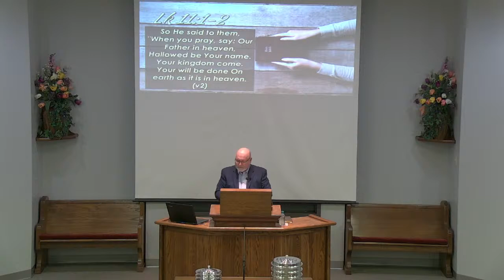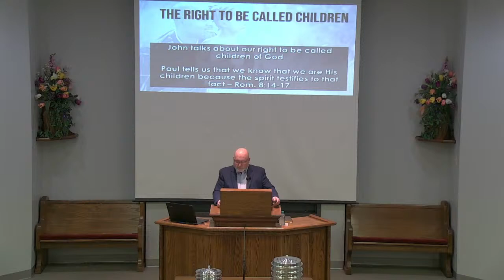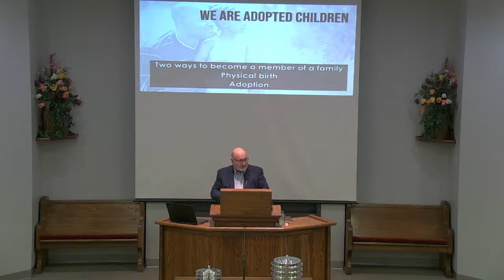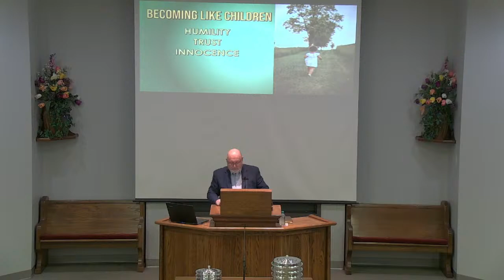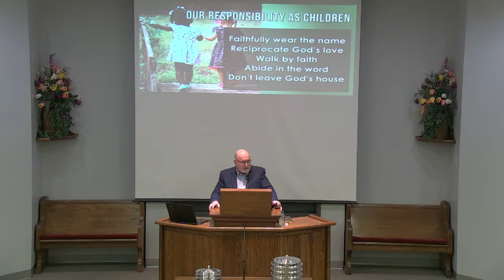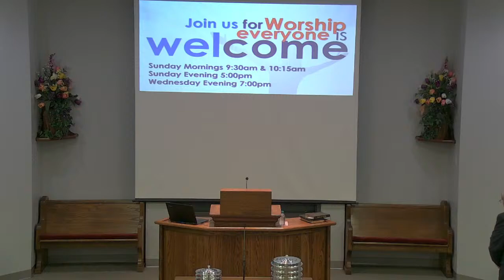June 5, 2022 Sunday Morning- A Portrait of Discipleship Lesson 6